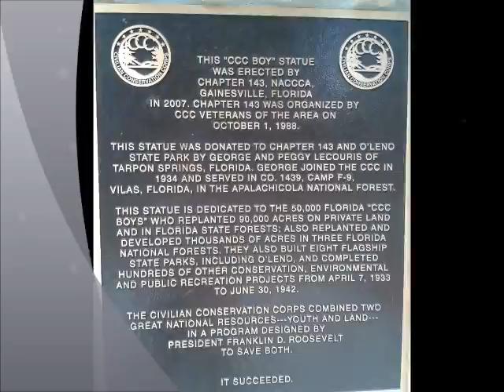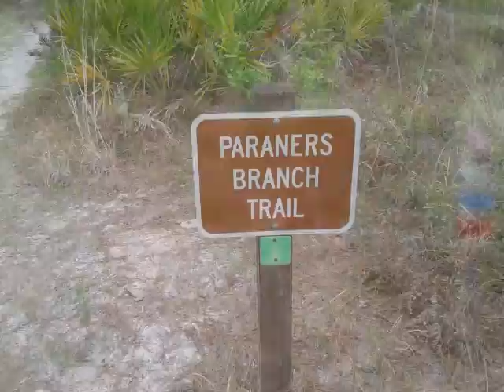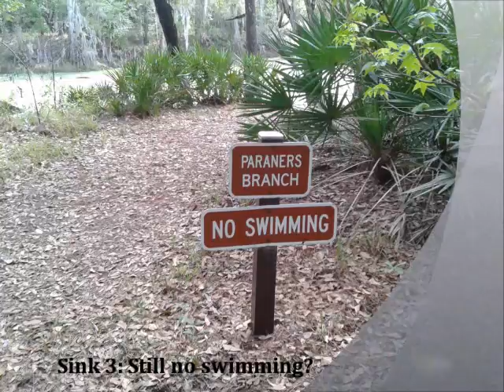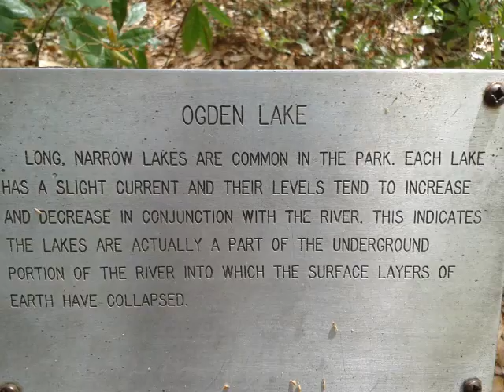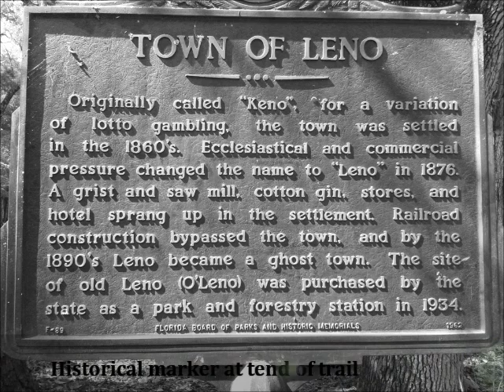O'Leno State Park Green Trail.wmv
Trail run on the Parener's Branch (Green) trail. It is a mountain biking and running trail in O'Leno State Park, Florida.